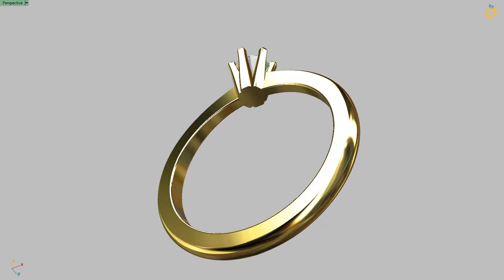Solitaire Ring 3 40mm Gem